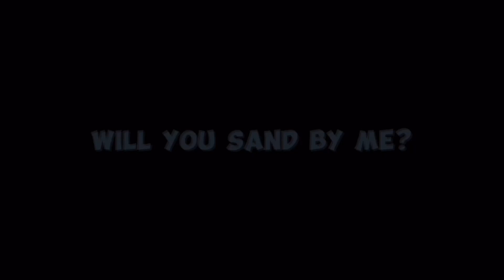He was buried with his brothers -Ahsoka ending theory- |Star Wars Gacha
And so they where brought back…

He was all she had left…

Characters:
Rex
Ahsoka